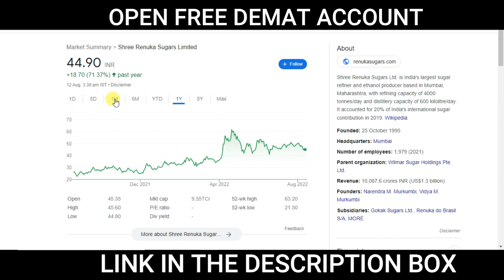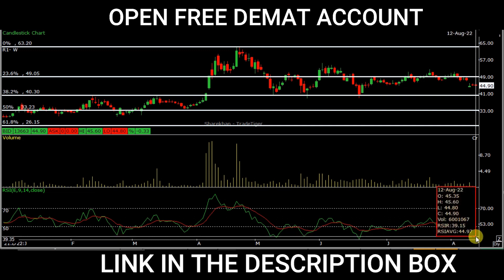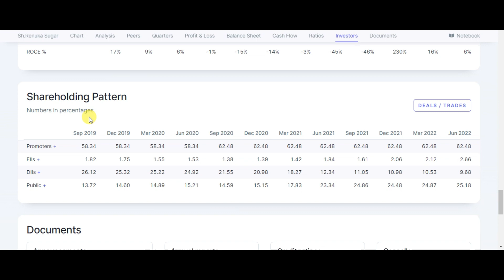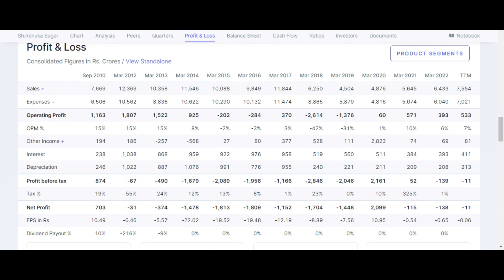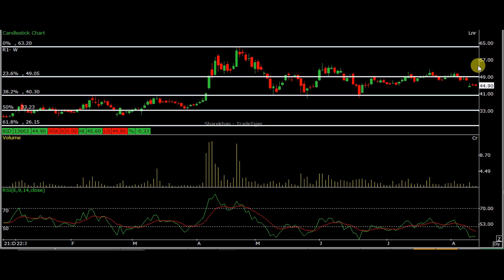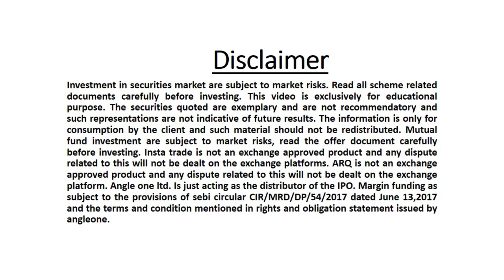Is Renuka Sugar a good investment ? RENUKA SUGAR SHARE BUY OR NOT | Is Adani buying Renuka SUGAR ?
Can we buy Renuka Sugars share?
What is Renuka Sugar share?
Will Renuka share price increase?
Why is Shree Renuka Sugars share price falling?
Who is owner of Renuka Sugars?
Is Renuka Sugar a good buy for long term?
What is the future of Renuka Sugars?